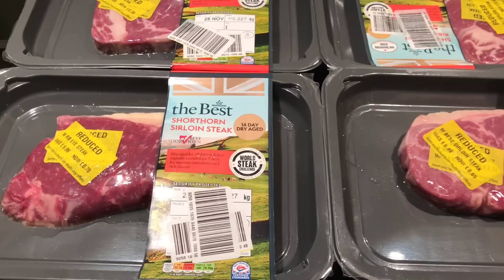Week of family meals